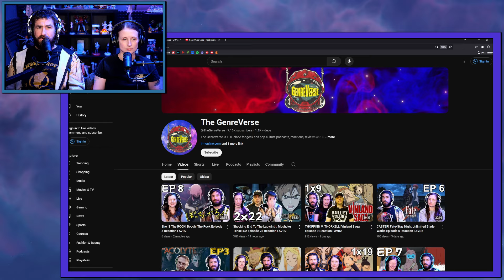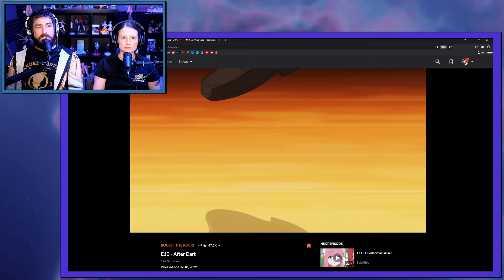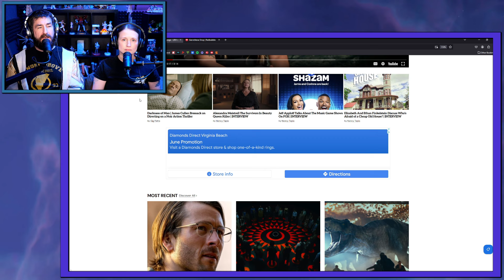Bocchi The Rock Episode 10 Reaction: Kikuri's Good Advice | AVR2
Bocchi The Rock Episode 10 Reaction

00:00- Intro
01:29- Bocchi's Goes On Autopilot
03:28- Kita Visits Bocchi
05:37- High School And Nostalgia
07:25- Shall We Play A Festival
09:55- Meet SICK HACK
13:06- Slip Knot & Not Psychedelic
16:13- Dinner & Confession
18:58- ED & Episode 10 Thoughts
19:53- Closing

Edited by Christine & Kyle Malone